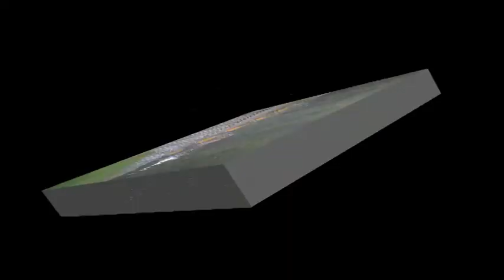COMPILADO 15 12 13 CHARATA CHACO